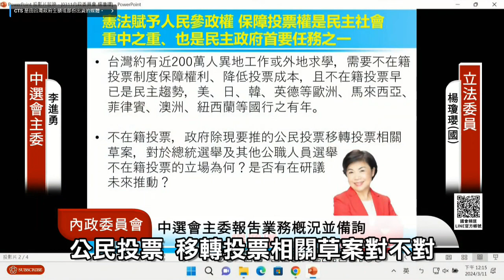12年又過去了，國民黨時期提公投先行、移轉投票說、社會共識論擋不在籍投票！如今，世界超過八十個國家都可以不在籍投票，為什麼台灣不行。中選會李進勇：「我們民主成就相當值得驕傲！」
12年又過去了，國民黨時期 提 公投先行、移轉投票 說、社會共識論 擋#不在籍投票！如今，世界超過八十個國家都可以不在籍投票，為什麼台灣不行。中選會 李進勇：我們民主成就相當值得驕傲！